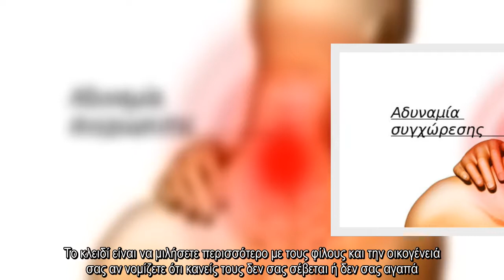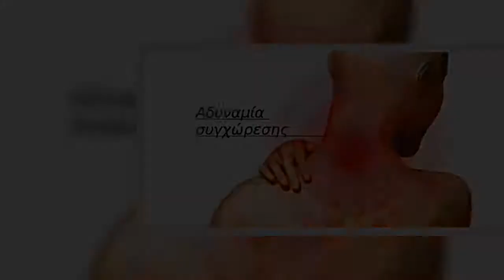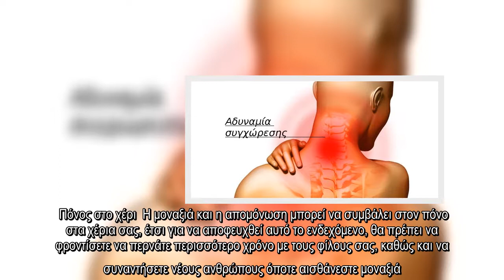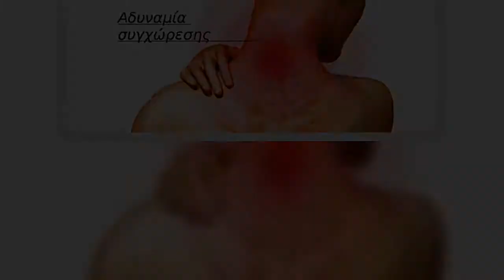✅ Το σημείο που πονάτε αποκαλύπτει το συναισθηματικό σας μπλοκάρισμα!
✍  Δείτε τι φανερώνει το είδος του πόνου που βιώνετε για τη συναισθηματική σας υγεία.  Πολλοί άνθρωποι δεν πιστεύουν ότι υπάρχει μια ισχυρή σύνδεση μεταξύ του σώματος και του μυαλού, καθώς και μεταξύ των συναισθημάτων μας με του πνεύματος. Η δυτική ιατρική αρνείται επίσης αυτή τη θεωρία. Ακόμα κι αν πολλοί άνθρωποι βιώνουν την αντιστοιχία ανάμεσα στην ψυχική και σωματική υγεία, πολύ λίγοι από αυτούς το αντιλαμβάνονται.  Ωστόσο, ο καλύτερος τρόπος για την αντιμετώπιση κάθε είδους πόνου είναι να αντιμετωπίσει κάποιος και τις συναισθηματικές ρίζες του.  Δείτε, λοιπόν, 9 είδη σωματικών πόνων που συνδέονται με συναισθηματικό στρες:  Οσφυαλγία στο πάνω μέρος της πλάτης  Αν αντιμετωπίζετε πόνο στο πάνω μέρος της περιοχή της πλάτης σας, τότε μάλλον δεν έχετε συναισθηματική υποστήριξη. Το κλειδί είναι να μιλήσετε περισσότερο με τους φίλους και την οικογένειά σας αν νομίζετε ότι κανείς τους δεν σας σέβεται ή δεν σας αγαπά. Φροντίστε να διαχειριστείτε τα αρνητικά συναισθήματα και να μιλήσετε γι` αυ ...